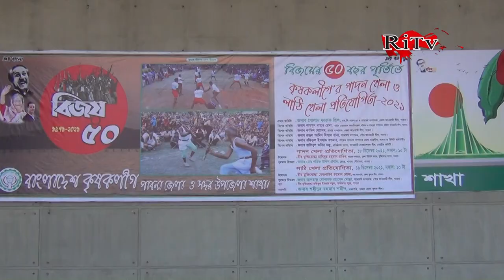Stick game to highlight the tradition of rural Bengal। RitvNews ।।দেড়শ' বছরের ঐতিহ্যবাহী লাঠি খেলা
গ্রাম_বাংলার_রূপ বাংলার ঐতিহ্যবাহি লাঠি খেলা

➤লাঠি খেলা একটি ঐতিহ্যবাহী বাঙালি মার্শাল আর্ট–লাঠির দ্বারা এক ধরনের লড়াই–যা ভারত ও বাংলাদেশ অনুশীলন করা হয়। 'লাঠি খেলা' অনুশীলনকারীকে 'লাঠিয়াল' বলা হয়। এছাড়াও, লাঠি চালনায় দক্ষ কিংবা লাঠি দ্বারা মারামারি করতে পটু কিংবা লাঠি চালনা দ্বারা যারা জীবিকা অর্জন করে, তিনি/তারা লেঠেল বা লাঠিয়াল নামে পরিচিতি পান।
Lathi khel is a traditional Bengali martial art–a form of stick fighting–practiced in India and Bangladesh. A practitioner of 'Lathi Game' is called 'Lathial'. Also, one skilled in stick-wielding or adept at stick-fighting or who earns a living by stick-wielding is known as Lethel or Lathial.

✦ Follow Us ✦